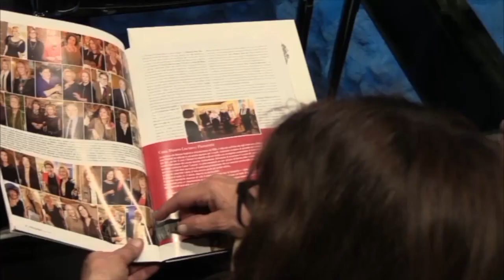Premio Internazionale Profilo Donna - XXIX Edizione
Nel corso della XXIX Edizione del Premio Internazionale Profilo Donna sono state premiate: Cecilia Barbieri, Benedetta Borrini Benzi, Manuela Maccaroni, Candida Morvillo, Cristina Elisabeth Perez, Rossana Rodà Daloiso, Antonia Sautter, Elisabetta Vignotto, Jill Morris CMG.
Dieci donne che si distinguono per la propria alta professionalità a livello nazionale e internazionale negli ambiti cinema, avvocatura, imprenditoria, diplomazia, cultura, impegno sociale, sport, spettacolo, musica, giornalismo e scrittura. Dal 1990 Profilo Donna ha premiato più di 200 figure femminili.